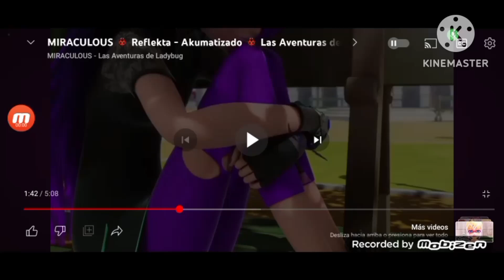she zow shezap miraculous ladybug hawk moth akumatizada en español lolirock transformation evil